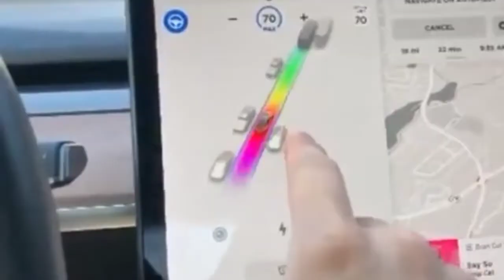Mobil Bensin Ga Laku Di Norwegia.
Penjualan mobil listrik Norwegia naik hingga mencatat 54% pangsa pasar.

  Penjualan mobil listrik di Norwegia melampaui penjualan kendaraan bertenaga bensin dan mesin hybrid tahun lalu.

 Mobil listrik penuh merupakan 54 persen dari semua mobil baru yang dijual di negara Nordik pada 2020, naik dari 42 persen pada 2019 dan dari 1 persen dari keseluruhan pasar satu dekade lalu, kata Federasi Jalan Norwegia (OFV).

 Norwegia bertujuan menjadi negara pertama yang mengakhiri penjualan mobil berbahan bakar bensin dan solar pada tahun 2025 dan membebaskan kendaraan listrik penuh dari pajak yang dikenakan pada mereka yang menggunakan bahan bakar fosil.

 Kebijakan tersebut telah mengubah pasar mobil negara menjadi ujian bagi para pembuat mobil yang mencari jalan menuju masa depan tanpa mesin pembakaran internal, menempatkan merek dan model baru ke urutan teratas daftar buku terlaris dalam beberapa tahun terakhir.

 Sementara penjualan mobil listrik penuh telah menembus angka 50 persen dalam beberapa bulan, tahun 2020 adalah pertama kalinya penjualan melebihi volume gabungan model yang berisi mesin pembakaran internal selama setahun secara keseluruhan.

 Norwegia berada di jalur yang tepat untuk mencapai target 2025 Full Mobil Listrik.

 Penjualan mobil listrik meningkat pada bulan-bulan terakhir tahun 2020, mencapai level tertinggi untuk setiap bulan di bulan Desember, dengan 67 persen pangsa pasar mobil.

 Audi menduduki puncak penjualan tahun 2020 dengan SUV e-tron dan model Sportsback sebagai mobil baru terlaris di Norwegia tahun lalu, sementara Model 3 Tesla, pemenang 2019, berada di tempat kedua.

 Penjualan EV akan terus melonjak pada tahun 2021, analis industri dan distributor mobil mengatakan, karena semakin banyak model yang dibawa ke pasar.

 "Perkiraan awal adalah mobil listrik akan melampaui 65 persen pasar pada tahun 2021. "tujuan menjual hanya mobil tanpa emisi pada tahun 2025 akan tercapai."

 SUV Model Y Tesla akan mencapai pasar Norwegia tahun ini, seperti juga SUV listrik pertama dari Ford, BMW dan Volkswagen.

 Sebaliknya, mobil dengan mesin diesel saja jatuh dari puncak 76 persen dari pasar Norwegia secara keseluruhan pada tahun 2011 menjadi hanya 8,6 persen tahun lalu.

 Penjualan mobil baru di negara itu tahun lalu adalah 141.412, di mana 76.789 di antaranya adalah mobil listrik penuh.

 Sementara pangsa pasar EV akan terus meningkat, ada ketidakpastian tentang berapa banyak kendaraan yang akan dialokasikan produsen mobil ke Norwegia karena permintaan Eropa meningkat.

 Penjual merek Mercedes-Benz, Kia, Peugeot, Opel, Citroen, DS, dan Smart, memperkirakan sekitar 70 persen penjualannya akan menggunakan model full-electric pada tahun 2021.